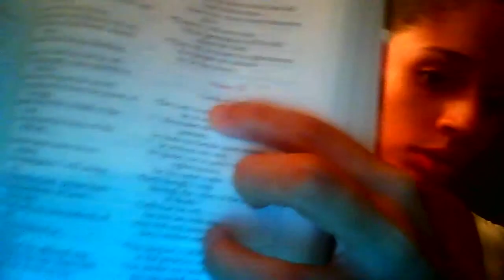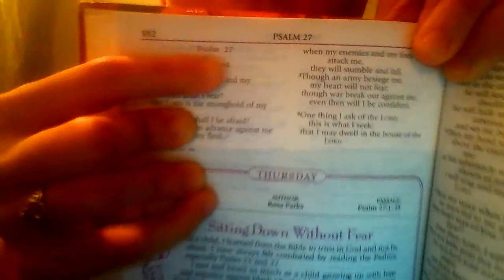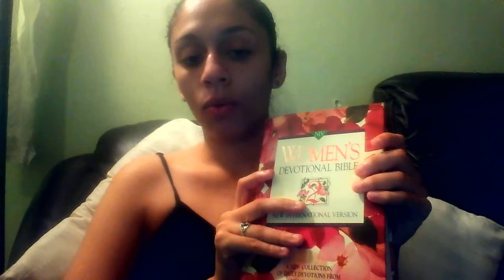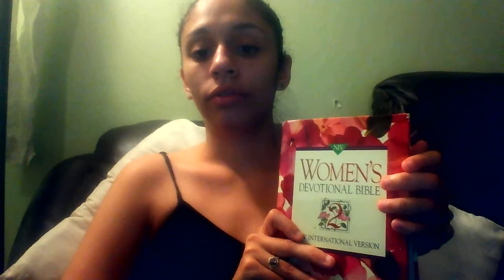read your bible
please lets try to give 1000 likes for Jesus amen.